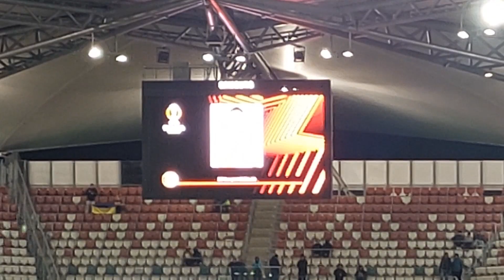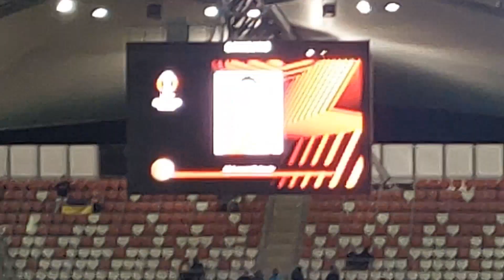SZACHTAR DONIECK 1:1 FEYENOORD • Hymn LE + Fragmenty meczu • 09.03.2023